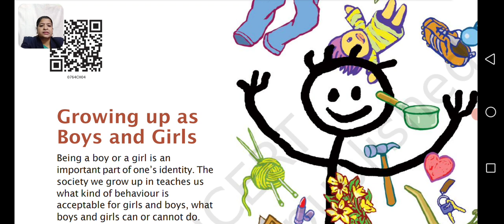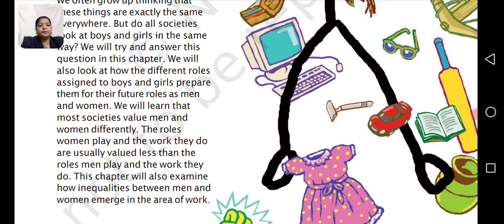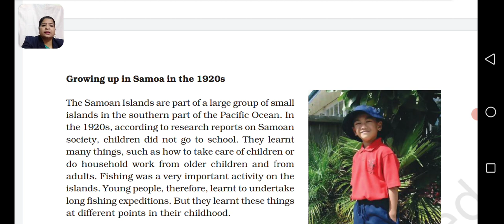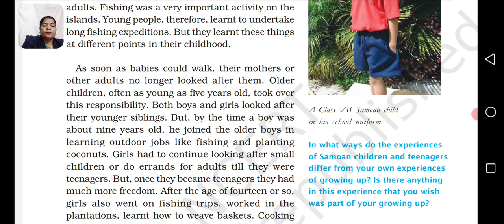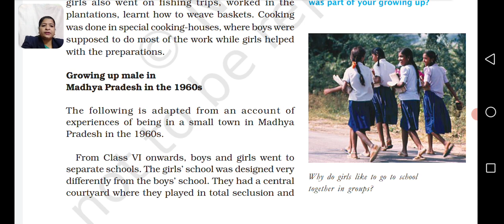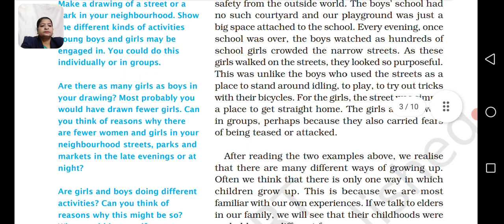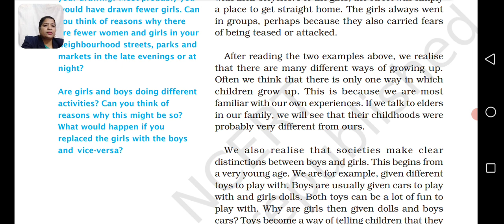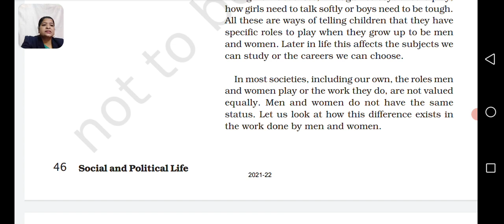class 7 civics ch 4 Growing up as Boys and girls part 1